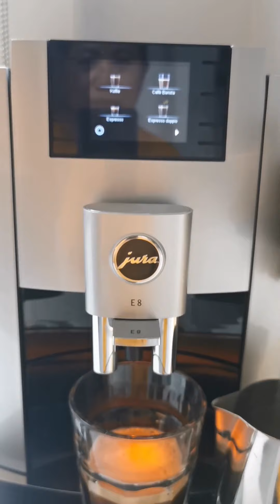Espresso Doppio in Jura Coffee Machine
Jura Coffee Machine